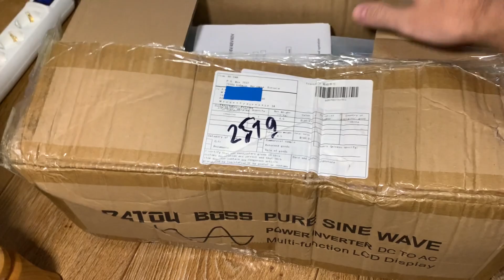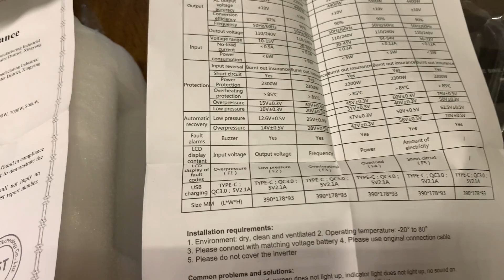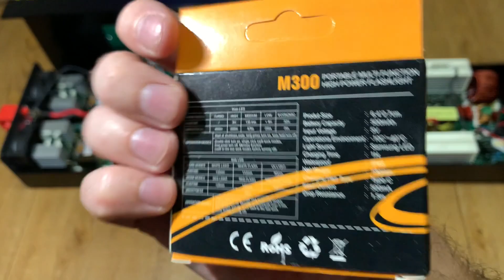Інвертор DATOU BOSS ZGR-03 порівняння старої та нової ревізії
Порівнюємо стару та нову ревізії популярного інвертора DATOU BOSS ZGR-03. Розіграш наключного міні ліхтарика.

Герой відео:
⚡Datouboss 12-60V/2KW

Інвертори:
⚡Топ Fchao 12-24-48V/1.5-3.5KW
⚡Бюджетний китаєць 12-60V/1.0KW
⚡Непоганий 12-48V/2-2.5KW
⚡Datouboss 12-60V/2KW
⚡Datouboss (2 в 1) 12-24V/1-2KW
⚡Datouboss 12V/1.0KW
⚡Бюджетний Foval 12V 1.5-2.6KW

Гібридні сонячні інвертори:
⚡☀️Anenji 24V 4KW
⚡☀️Anenji 48V 6.2KW
⚡☀️Anenji 48V 11KW
⚡☀️ECGSOLAX 12V 1.0KW/24V 1.5KW
⚡☀️ECGSOLAX 12V 1.8KW/24V 3.0KW
⚡☀️ECGSOLAX 24V 4.2KW/48V 6.2KW
⚡☀️PowMr 12V 1.6KW/24V 3KW
⚡☀️PowMr 24V 4.2KW/48V 6.2KW
⚡☀️PowMr 48V 10.2KW
⚡☀️Anern 24V 1.5-4.2KW/48V 6.2KW
⚡☀️Anern 12V 1.0KW/24V 1.5KW
⚡☀️GROWATT 48V 6KW

MPPT сонячні контроллери заряду:
☀️Epever Tracer 10-40A
☀️Epever Xrta 4210N G3 BLE (нова модель з Bluetooth)
☀️Makeskyblue 60A
☀️PowMr 60A
☀️ECGSOLAX 60A

Готові збірки LiFePo4 акумуляторів:
🔋SJY 12-24-48V
🔋SJY 12-24-48V
🔋Powmr 12-24V/100-300Ah
🔋12V/80-140Ah в захищеному кейсі

Комірки для самостійної збірки:
🔋Комірки SJY
🔋Eve 105
🔋Eve 105/280/310
🔋Eve 105/280/310
🔋Eve 105/280/310

BMS плати:
👉JK BMS

Різне для самостійної збірки:
📌Паяльник GVDA
📌Гідравлічний обтиск дротів
📌Тестер опору YR1035+
📌Мультиметр + струмові кліщі GVDA

DC вимикачі/автомати/АВР:
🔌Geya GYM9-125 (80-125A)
🔌Geya АВР

Силові дроти/конектори:
🟥⬛ PV сонячні конектори MC4